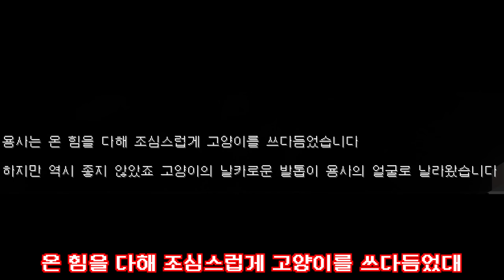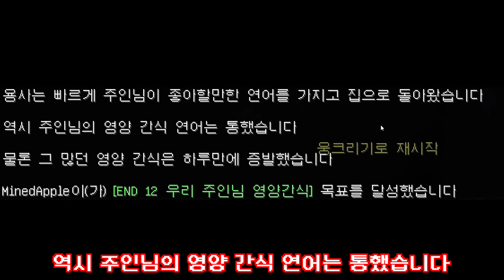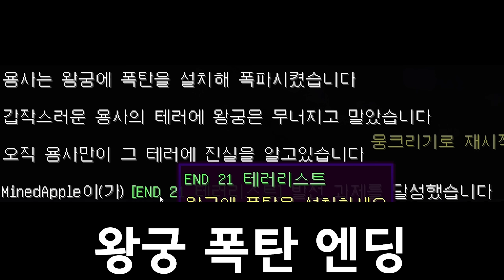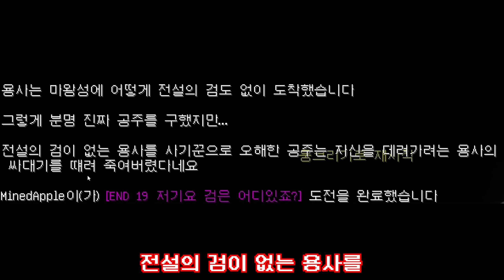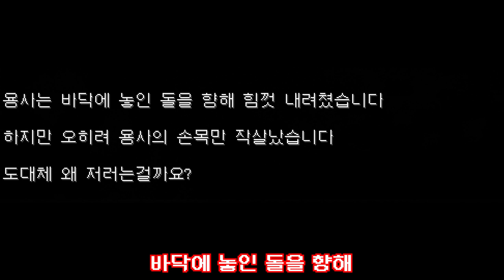공주를 구출했습니다(마인크래프트)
용사가 그냥 쓰레기잖아 ㅋㅋㅋㅋㅋㅋㅋㅋ

Musicⓒ Smiley